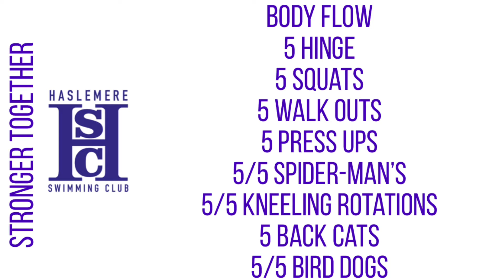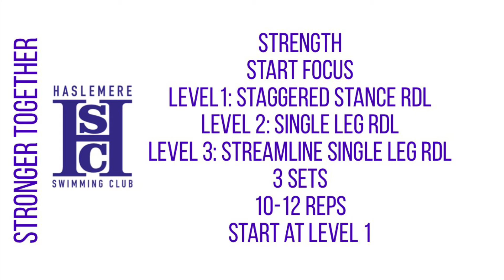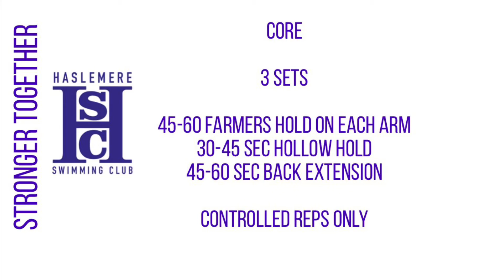HSC dry land session 16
Strength
(Start focus)

3 sets 10-12 reps
Level 1: staggered stance RDL
Level 2: single leg RDL
Level 3: streamline single leg RDL

Jumps

3 sets 8-10 reps
Rhythm focus
Single leg broad/vertical jump

Core

3 sets
45-60 sec single arm farmers hold on each side
30-45 sec hollow hold
45-60 sec back extensions

Slow controlled reps only